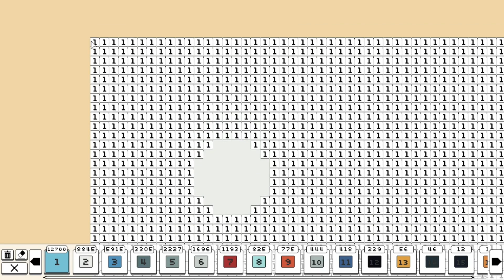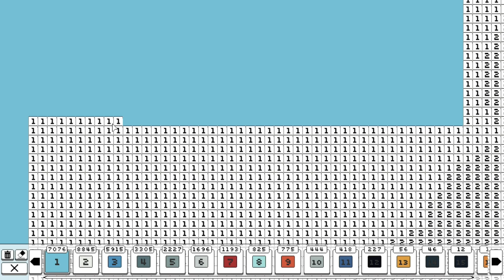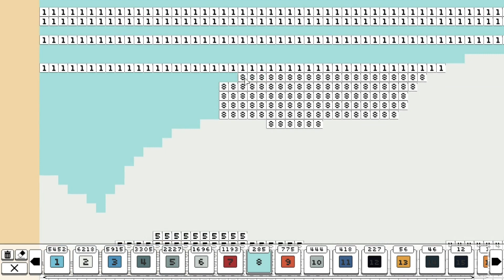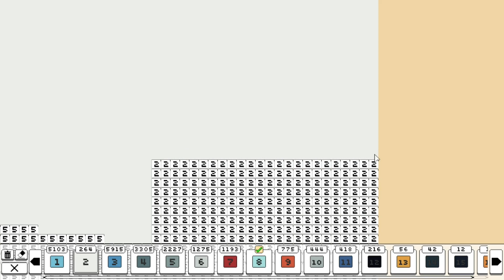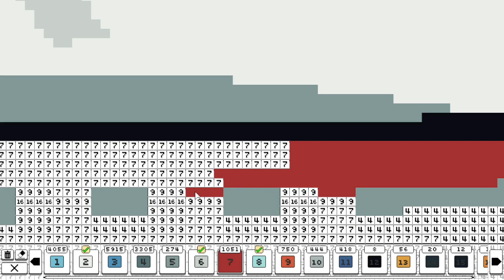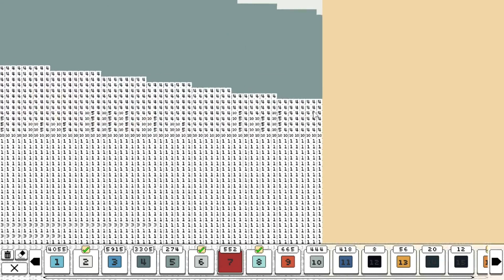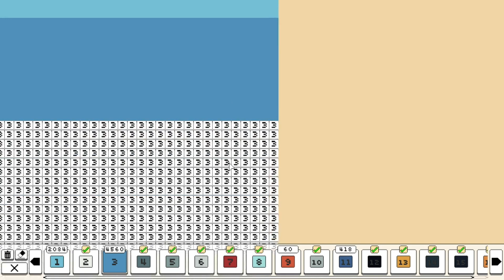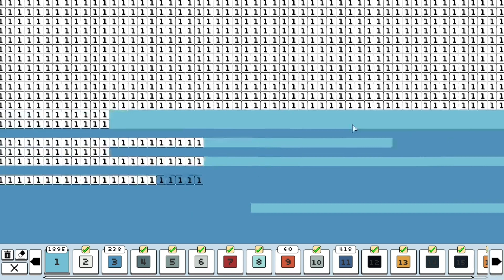Coloring Pixels - Torii Gate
The pixelart panting game Coloring Pixels
Community picture "Torii Gate" made by Jordan Cruz

Music (All from Youtube Sound library):
Anthen - by The Grand Affair
Cosmic Love - by Bruno E.
Dream of A Day - by Density & Time
I Did That - by Diamond Ortiz
Mantis- by Quincas Moreira
Lands Unknown - by Futuremono